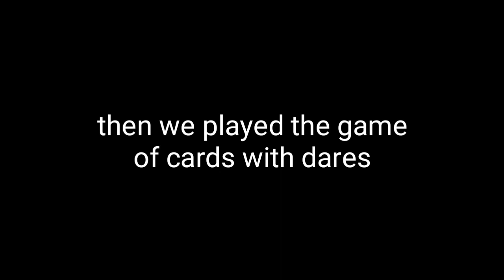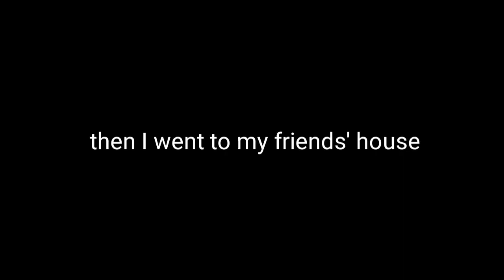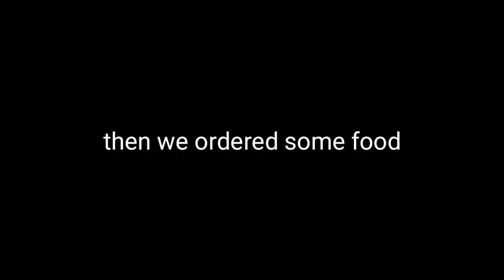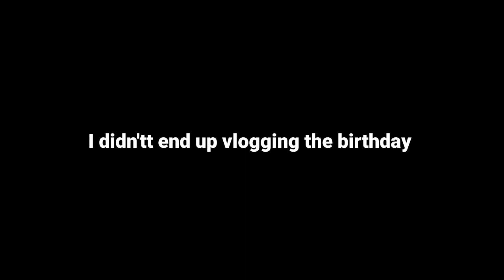The Most Heated Pool Game Ever !! *this escalated quickly* || vlog #25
This was so fun to watch!!

Hope you enjoyed todays video, there are more coming :) And I'm sorry for the quality and the sound and... I promise you I will buy and good quality camera as soon as YouTube starts paying me so I can afford one :) lol
JK

Raphael